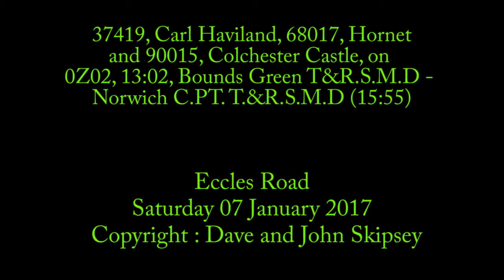37419, 68017 and 90015 on 0Z02, 13:02, Bounds Green - Norwich Crown Point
37419, Carl Haviland, 68017, Hornet, and 90015, Colchester Castle,
on 0Z02, 13:02, Bounds Green T&R.S.M.D -
Norwich C.PT. T.&R.S.M.D (15:55)
Eccles Road